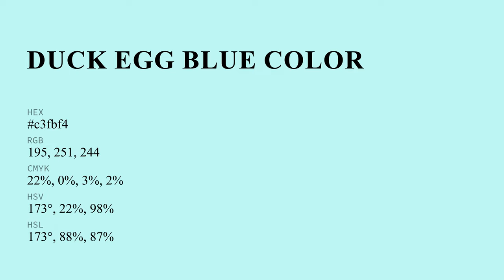Duck Egg Blue color c3fbf4 hex color - Blue color - Warm color c3fbf4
What color is Duck Egg Blue ? c3fbf4 hex color - Blue color - Warm color c3fbf4

Hex c3fbf4 Color Code is also known as Duck Egg Blue color.

Hex c3fbf4 Color code in RGB color code model is created after adding 76.47% red color, 98.43% green color and 95.69% blue color.
Hex c3fbf4 Color code in CMYK color (process color) code model is generated after subtraction of 22% cyan, 0% magenta, 2% yellow and 1% black.